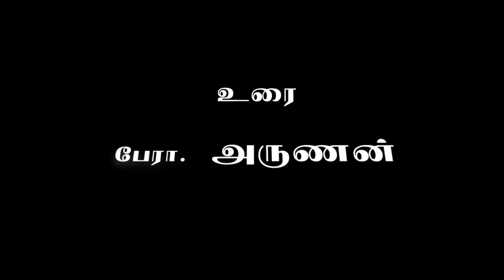நான் சிரிக்கும்படி நடந்துக்காதீங்க!- பேரா. அருணன்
கவிக்கோ மன்றத்தில் நேற்று நடைபெற்ற உயிர்மை பதிப்பகத்தின் நான்கு நூல்கள் வெளியீட்டு விழாவில், கவிக்கோ மன்றத்தில் நேற்று நடைபெற்ற உயிர்மை பதிப்பகத்தின் நான்கு நூல்கள் வெளியீட்டு விழாவில், பேரா . அருணன்  பேசியது.

உளவியல் மருத்துவர் சிவபாலன் இளங்கோவன் எழுதிய 1. உயிர் நதி, 2. மனச்சோர்வு, 3. மனமும் 4.உணவும், ஒரு மனிதன் - ஒரு Like - ஒரு உலகம் ஆகிய நான்கு நூல்கள் வெளியிடப்பட்ட இந்நிகழ்வில் பேரா. அருணன், எழுத்தாளர் இமயம், மருத்துவர் எம்.திருநாவுக்கரசு, மருத்துவர் கு.சிவராமன், மருத்துவர் ஷாலினி, கலைஞர் செய்தித் தொலைக்காட்சியின் ஆசிரியர் ப. திருமாவேலன், தமிழ் இந்துவின் கட்டுரை ஆசிரியர் சமஸ், ஆனந்த விகடன் பொறுப்பாசிரியர் அதிஷா, பத்திரிகையாளர் யுவ கிருஷ்ணா, இயக்குநர் அமீர் அப்பாஸ் ஆகியோர் கலந்துகொண்டனர்.